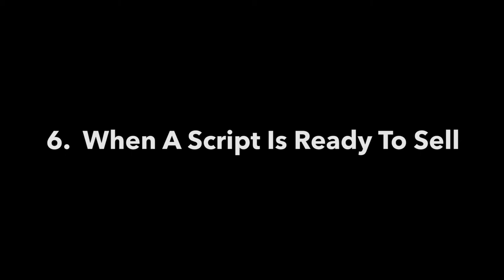Corey Mandell's Top 10 Screenwriting Lessons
1) 00:05 - Writing The Wrong Scripts
2) 06:30 - Two Types Of Writers
3) 11:44 - Weakness
4) 15:19 - Mindset
5) 18:52 - Mindset Part II
6) 26:29 - When A Script Is Ready To Sell
7) 32:13 - Six Script Cycles
8) 37:38 - Lifestyle
9) 44:53 - Biggest Regret
10) 51:18 - Writer’s Schedule

AUDIO